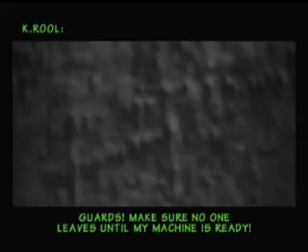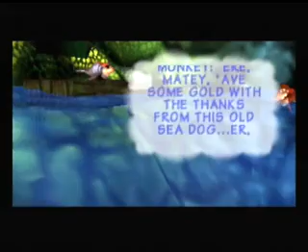Golden Bananas of Donkey Kong 64 Episode 36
DK And Friends Enter Gloomy Gallon